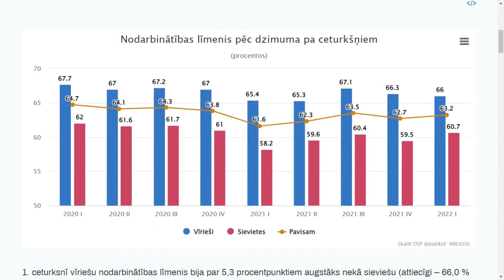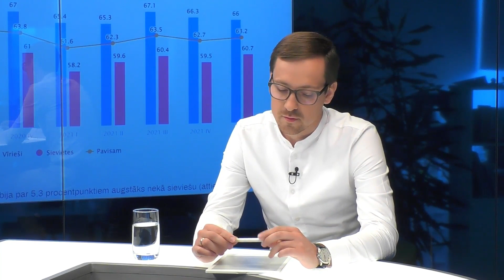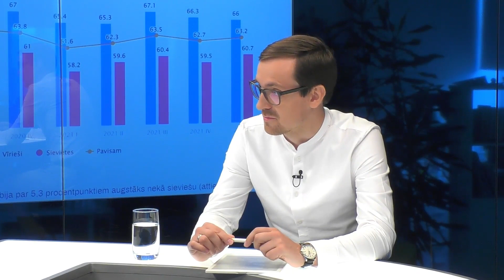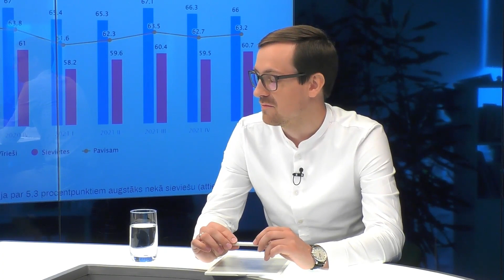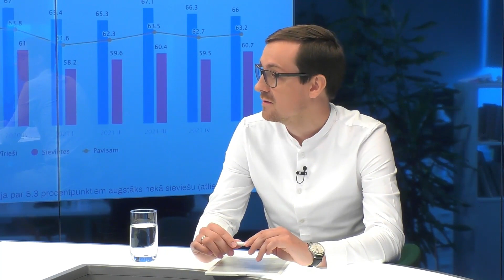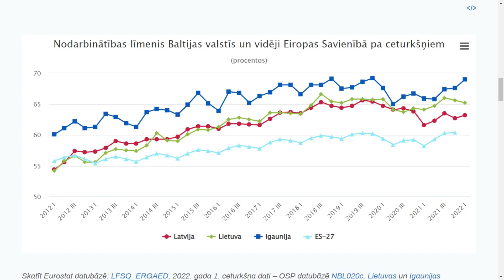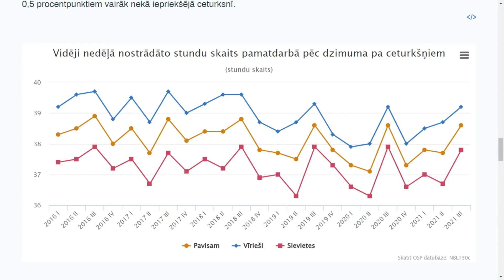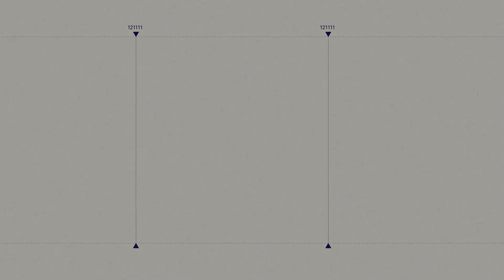Par pārmaiņām un izaicinājumiem darba tirgū 'Spried ar Delfi' (pilns ieraksts)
Krievijas sāktais karš, tirdzniecības ierobežojumi un cenu kāpums ietekmē arī darba tirgu Latvijā. Kādas tendences vērojamas un kādas ir nākotnes prognozes nodarbinātības jomā?

Par to raidījumā SpriedArDelfi saruna ar
👉 Nodarbinātības valsts aģentūras Nodarbinātības pasākumu departamenta direktoru Pāvelu Beļisovu;
👉 Latvijas Darba devēju konfederācijas Izglītības un nodarbinātības jomas vadītāju Rihardu Blesi.